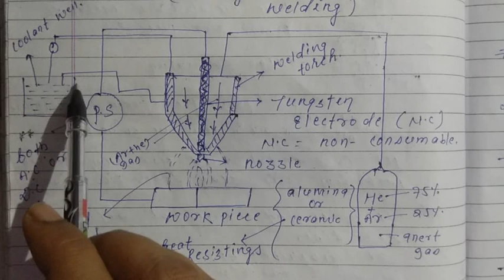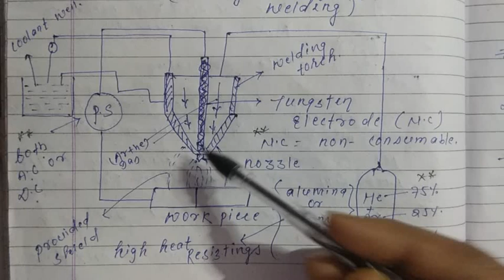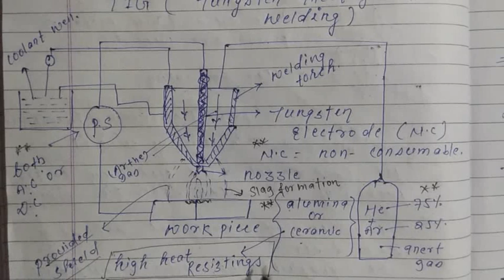Welding hindi lecture (Tig welding, tungsten inert gas welding and its properties)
Tig welding is one of the most important topic for ssc je and all other competitive exam.